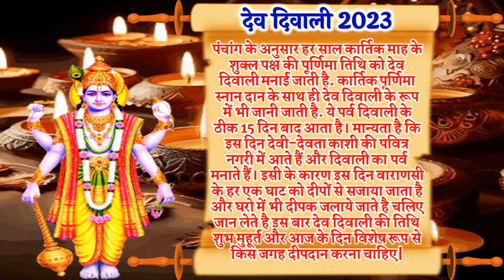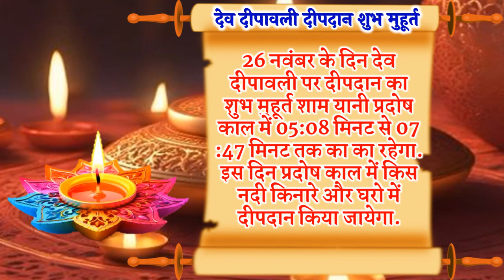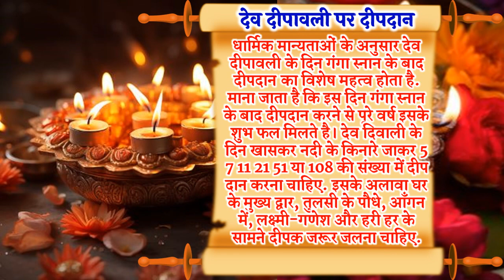देव दीवाली कब है 2023 | Dev Diwali Kab Hai 2023 Me | Kartik Purnima 2023 Date Time |Dev Deepawali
देव दिवाली कब है 2023 देव दिवाली कब है देव दिवाली किस दिन है देव दिवाली कितनी तारीख को है देव दिवाली 2013 तारीख समय देव दिवाली पूजा विधि देव दिवाली महत्व देव दिवाली कथा देव दिवाली की कहानी देव दिवाली उपाय देव दिवाली के दिन क्या करना चाहिए दिवाली के दिन दीपदान कहां कहां करना चाहिए कार्तिक पूर्णिमा देव दिवाली 2023 कब है पूर्णिमा कब है कार्तिक पूर्णिमा की तारीख कार्तिक पूर्णिमा संयोग 2023 पूर्णिमा कब है कार्तिक पूर्णिमा 2023 कार्तिक पूर्णिमा किस दिन है कार्तिक पूर्णिमा कितनी तारीख को है कार्तिक पूर्णिमा 2023 में कब है कार्तिक पूर्णिमा कब पड़ेगी कार्तिक पूर्णिमा शुभ योग 2023 नवंबर पूर्णिमा तिथि समय कार्तिक पूर्णिमा सही तारीख 2023 नवंबर पूर्णिमा 2023 शुभ मुहूर्त नवंबर मास पूर्णिमा कब है कार्तिक पूर्णिमा कब आ रही है 2023 पूर्णिमा उपाय व पूजा कैसे करे पूर्णिमा के दिन क्या करे पूर्णिमा के दिन क्या न करे पूर्णिमा नवंबर माह पूर्णिमा तिथि समय साल 2023 नवंबर पूर्णिमा 2023 कब है पूर्णिमा क्या करे क्या न करे पूर्णिमा नियम कार्तिक पूर्णिमा व्रत कथा हिंदी में कार्तिक पूर्णिमा कथा हिंदी में कार्तिक पूर्णिमा कथा कार्तिक पूर्णिमा की कहानी कार्तिक पूर्णिमा उपाय पूर्णिमा सुख समृद्धि उपाय पूर्णिमा तिथि पर पीपल के वृक्ष की पूजा पूर्णिमा संपूर्ण जानकारी सोमवती पूर्णिमा दर्श पूर्णिमा 2023 कार्तिक पूर्णिमा 2023 पूर्णिमा नवंबर पूर्णिमा 2023 कार्तिक शुक्ल पूर्णिमा 2023 कार्तिक पूर्णिमा सौभाग्य प्राप्ति उपाय पूर्णिमा धनप्राप्ति उपाय पूर्णिमा की पूजा कैसे करे नवंबर पूर्णिमा डेट पूर्णिमा कब है 2023 पूर्णिमा डेट 2023 पूर्णिमा के दिन किये जाने  वाले उपाय